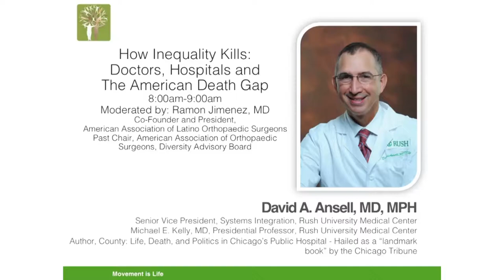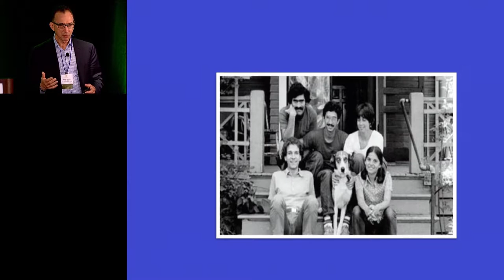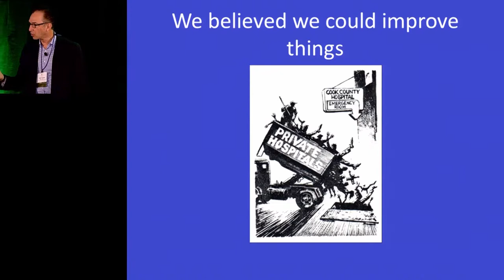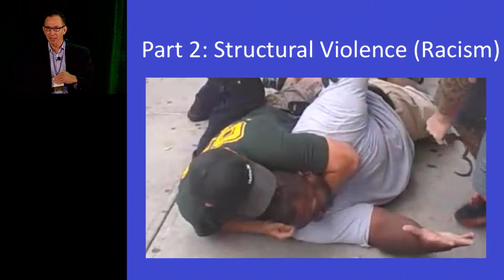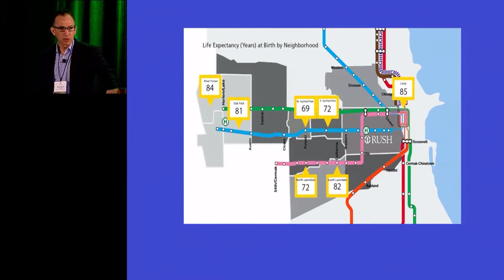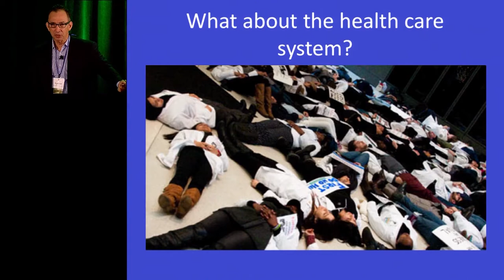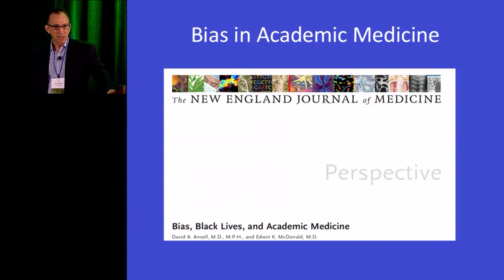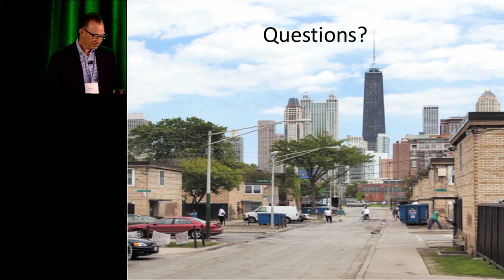David A. Ansell, MD, MPH - How Inequality Kills: Doctors, Hospitals and the American Death Gap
2016 MIL Caucus - David A. Ansell, MD, MPH - How Inequality Kills: Doctors, Hospitals and the American Death Gap